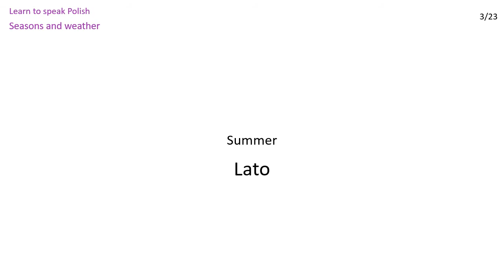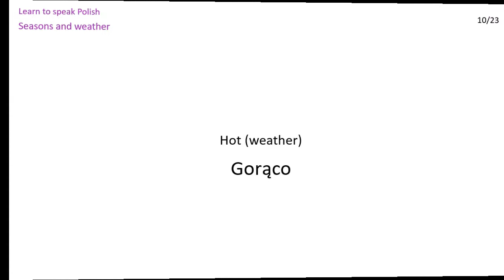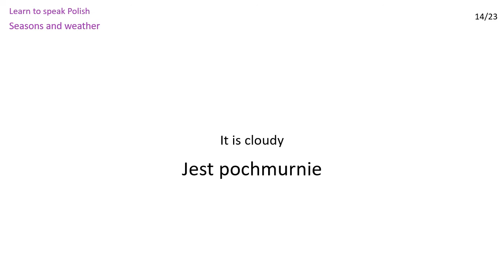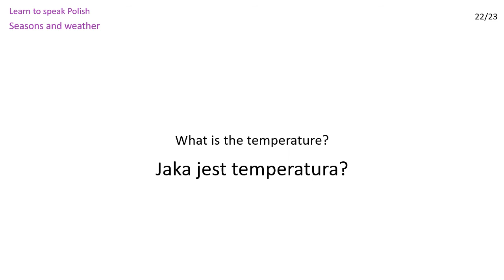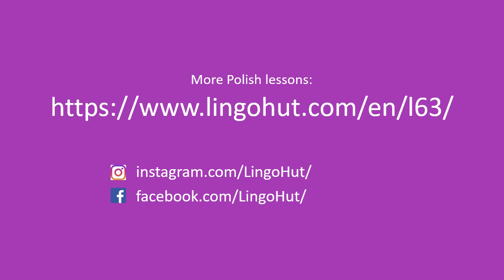Polish lessons: Seasons and weather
Vocabulary in this lesson: Seasons, Winter, Summer, Spring, Autumn, Sky, Cloud, Rainbow, Cold (weather), Hot (weather), It is hot, It is cold, It is sunny, It is cloudy, It is humid, It is raining, It is snowing, It is windy, How is the weather?, Good weather, Bad weather, What is the temperature?, It is 24 degrees